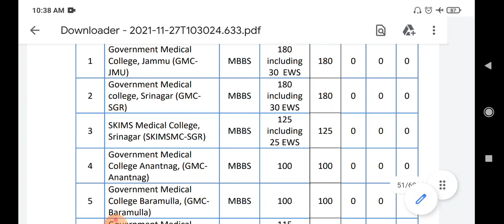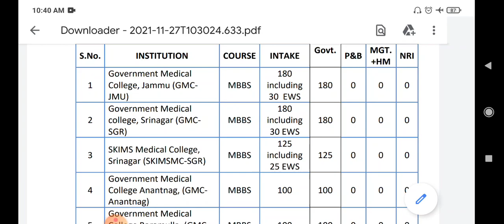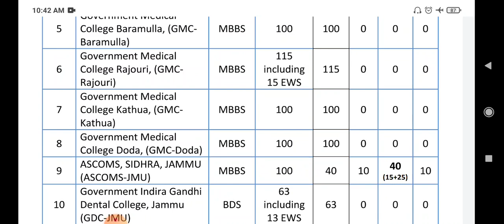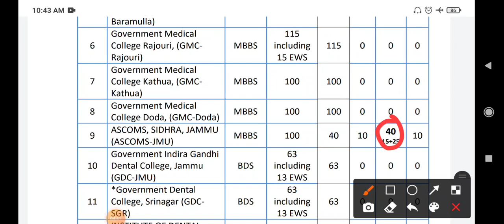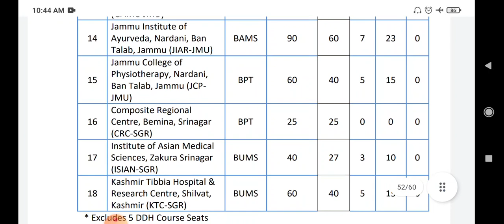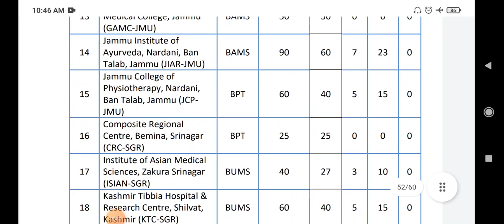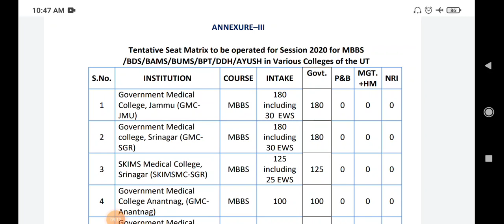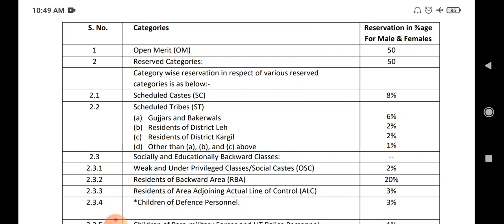JKBOPEE, NEET SEAT MATRIX J&K GMC JAMMU/SRINAGAR MEDICAL SEATS# NEET RESERVATION# BDS/ BAMS/BPT/BUMS